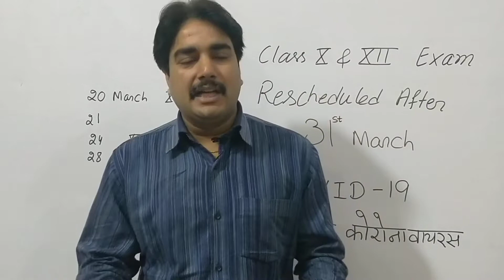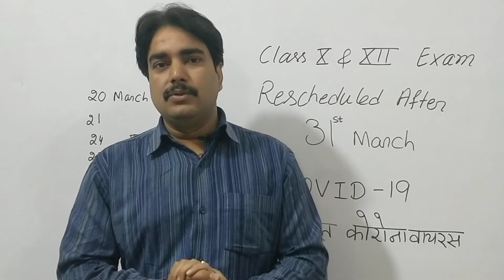CBSE BIG UPDATES||corona virus incubation period danger || All cbse board exam postponed ||covid 19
CBSE new update pdf link.

Coordination chemistry